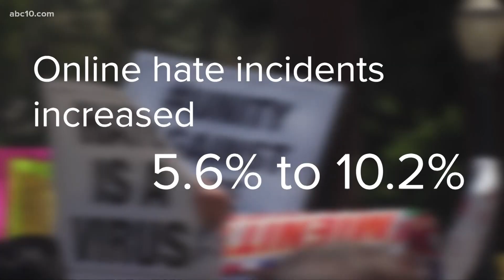Hundreds gather at Unity Against Hate rally at California State Capitol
Across the U.S., hundreds gather in unity in protest against hate acts of hatred against people in the Asian American and Pacific Islander community.